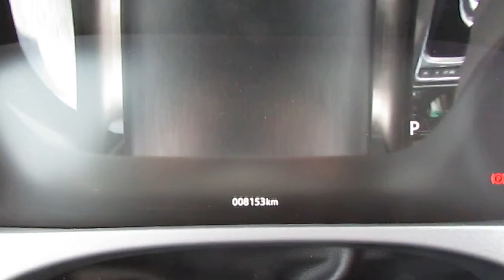Lote 19- JAGUAR F-PACE R-SPORT 340CV 3.0, 2016/2017, PL FINAL: 1 (RJ), (Ref.: WF)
JAGUAR F-PACE R-SPORT 340CV 3.0, 2016/2017, PL FINAL: 1 (RJ), (Ref.: WF)